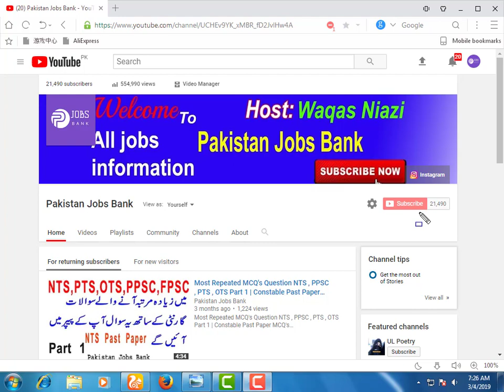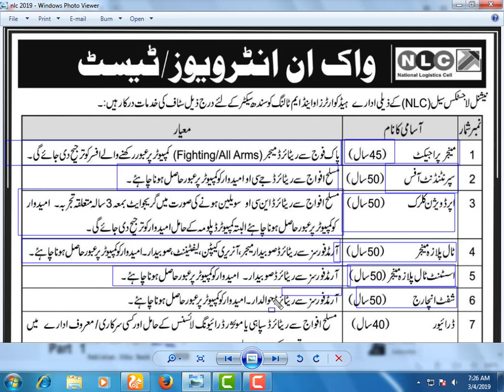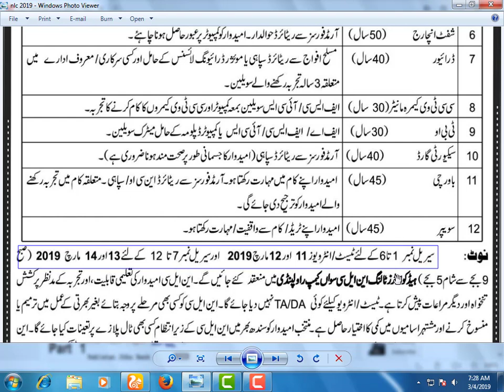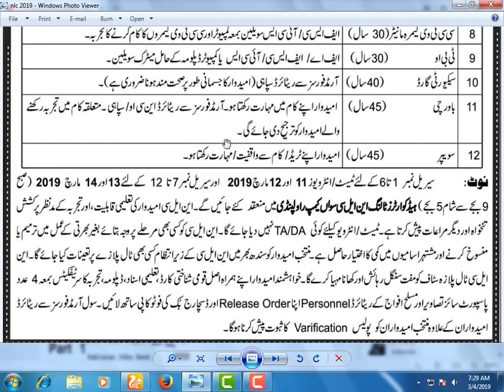NLC Jobs 2019 || Pakistan jobs bank